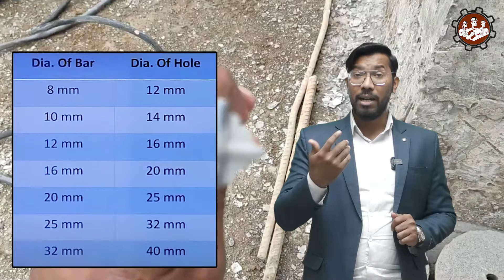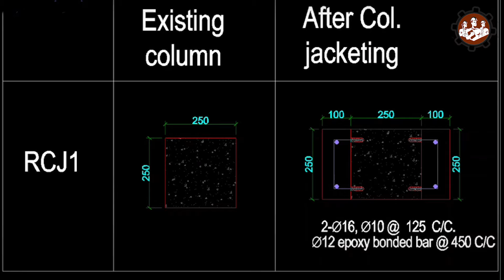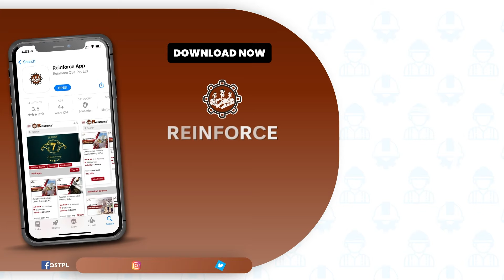What is Retrofitting Technique ? Uses of Retrofitting - Types of Retrofitting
1) PSC Girder (major Bridge) कैसे बनाते है:-

 • PSC Girder (major...

2) Bridge Construction Procedure:-

 • Bridge Constructi...

3) Pile Foundation की पूरी जानकारी सीधे Site से :-

 • Pile Foundation क...

4) Test on Pile Foundation ( Bridge Foundation ) :-

 • Test on Pile Foun...

5) Pile Cap (Double Mesh) का steel कैसे लगाते है? :-

 • Pile Cap (Double ...

6) Pile Chipping क्या होता है ? | समझे सीधा Site से :-

 • Pile Chipping क्य...

7) Pile Cap का steel कैसे लगाते है? :-

 • Pile Cap का steel...

8) AutoLevel के साथ Site पर Level कैसे करते हैं?:-

 • Auto Level के साथ...